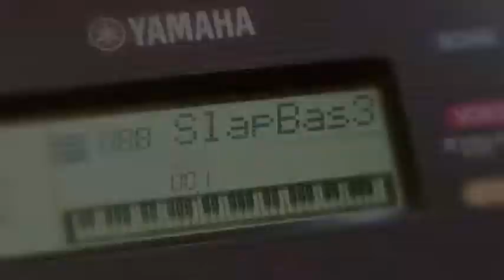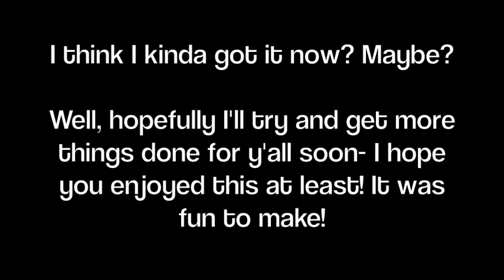Hold Me Now - RED (Cover)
This song was my absolute favorite several years ago, so I thought it fitting it should be the first one I cover using my new equipment! :)

Sorry it took so long, once we got the equipment set up, everything frustrated me so much I gave up for a couple weeks. But I'm back!! I think!

Okay so... I've been thinking. I really don't like the name Ukulilly- it's not SUPER original, and I don't JUST play the ukulele, but I don't really have any ideas- can y'all help me out? :P